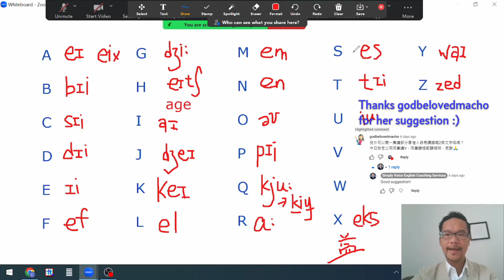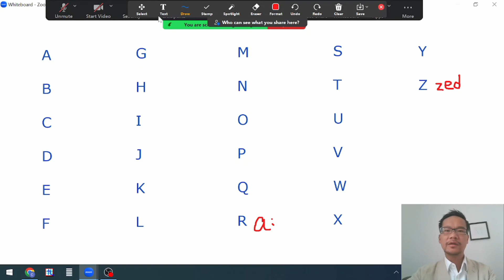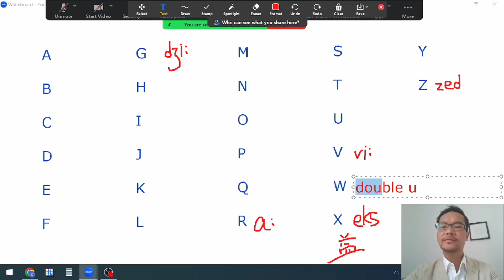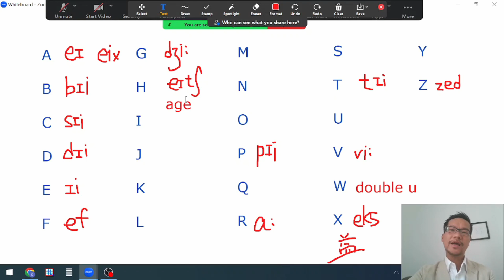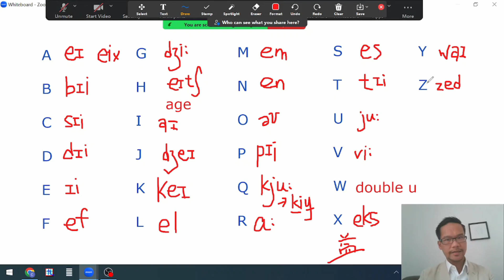26個英文字母英式讀法｜溝通障礙從此消失｜移民英語｜感謝網友建議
用BNO移民英國後，發現本地讀字母方法和我們香港人截然不同？儲存本影片，讀車牌、串地址、讀人名再無難讀。感謝網友godbelovedmacho建議此topic。

00:00 一次讀晒26個字母
00:35 在英國被食錢
01:43 R
02:02 Z
02:30 V
03:30 W
03:43 X
04:09 G
05:49 W
06:09 B, C, D, E, P, T
07:59 A
08:18 F
08:21 H
08:59 I
09:18 J
09:25 K
09:27 L
09:52 M
10:00 N
10:01 O
10:22 Q
11:03 S
11:04 U
12:07 Y
12:19一次讀晒26個字母
12:59 下載記連錄音：100個超常見移民英語生字
【立即下載筆記連錄音：100個超常見移民英語生字】